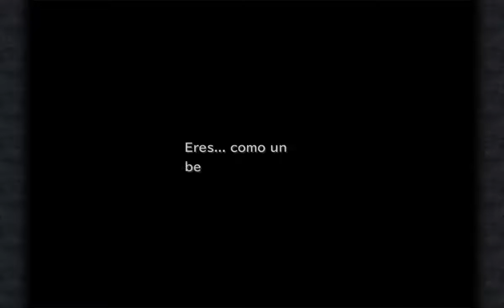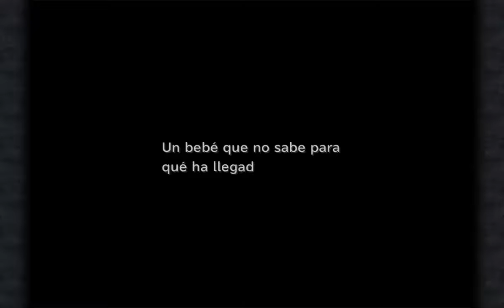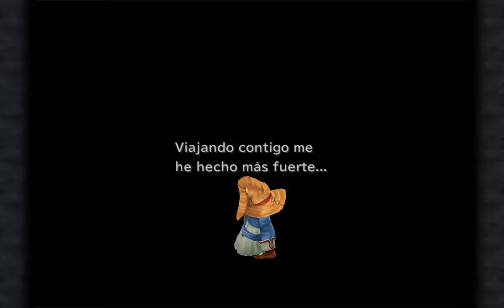Final Fantasy IX #37 Terra - Bran Bal